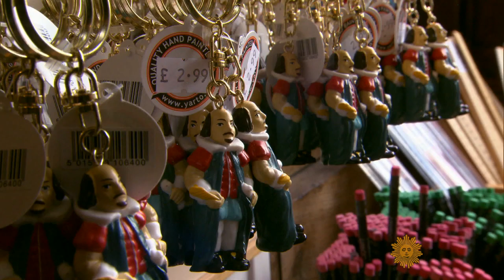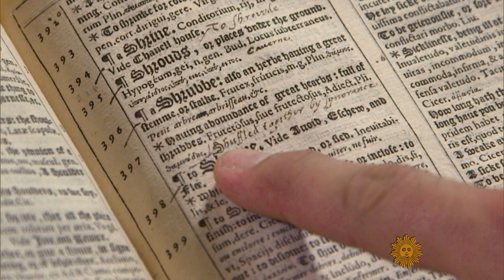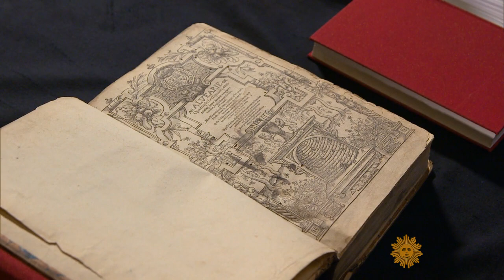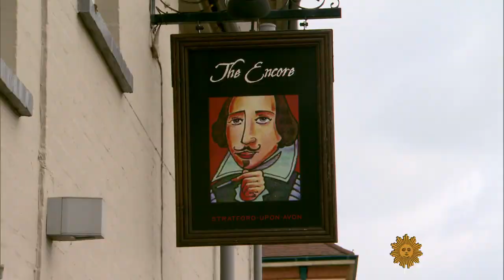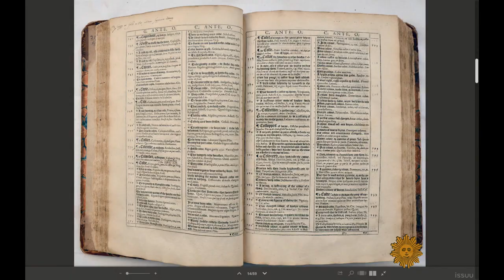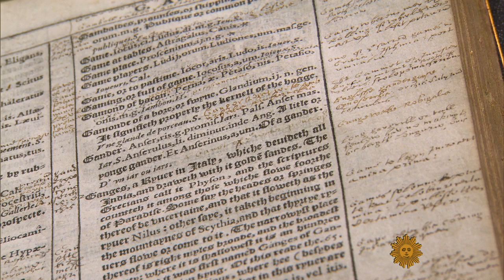William Shakespeare's treasured words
The life and legacy of William Shakespeare was honored the world over yesterday on the 400th anniversary of his death. His timeless works are widely known, but there are still many mysteries connected to the historic playwright. Martha Teichner investigates the latest mystery involving the Bard - one 400 years in the making.